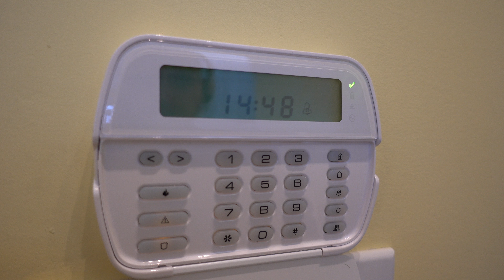How to Find Master Code in DSC Keypad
A lot of peoples forget their user and master code.
Fortunately, I have a solution for you to find it back.
Stay with me and I'll show you how to do it.